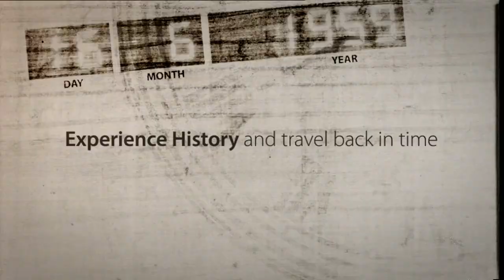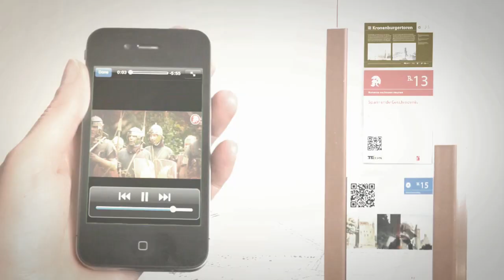Trailer Middeleeuwen UK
The Duchy of Guelders (now known as Gelderland) played a more prominent role in Dutch medieval history than any other of the Dutch provinces. Each period, from the Early Middle Ages through to the Late Middle Ages, has left a lasting mark on the province and Gelderland is home to the majority of the country's medieval towns and castles.